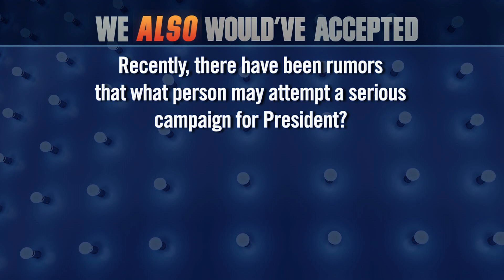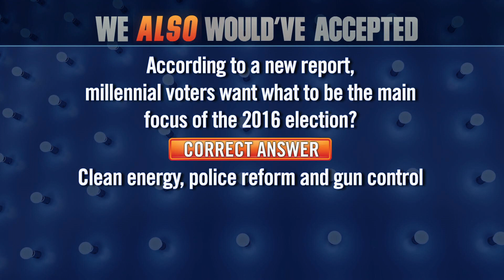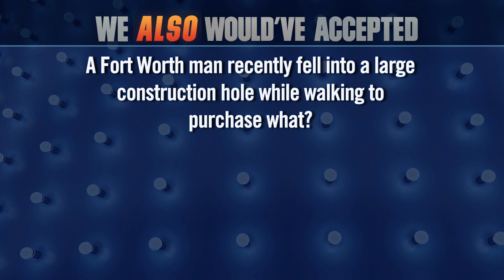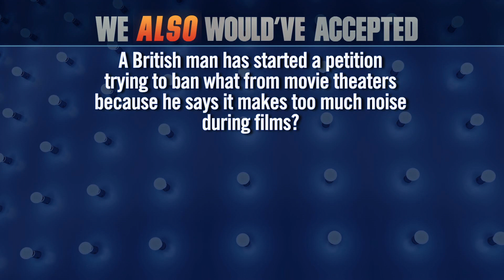We Also Would've Accepted: Playboy Mansion, Michael Bloomberg - Late Night with Seth Meyers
Seth introduces Late Night's brand new game show, which accepts fun alternate answers to trivia questions.